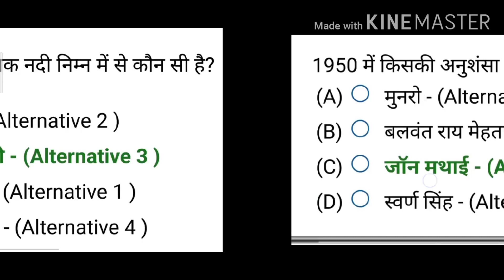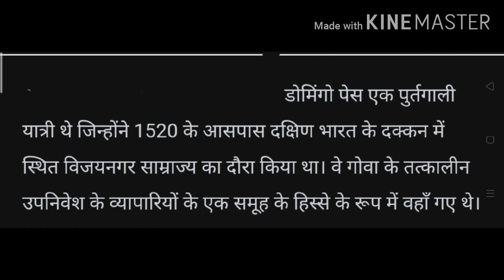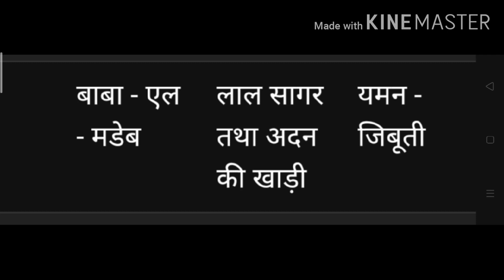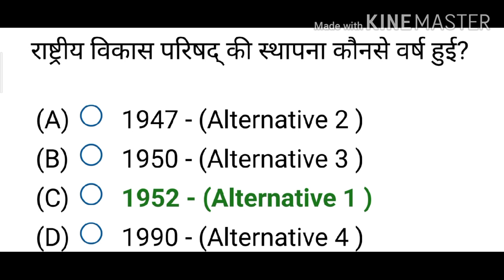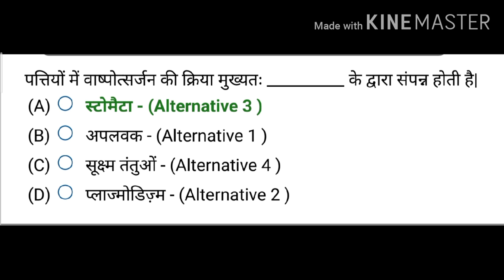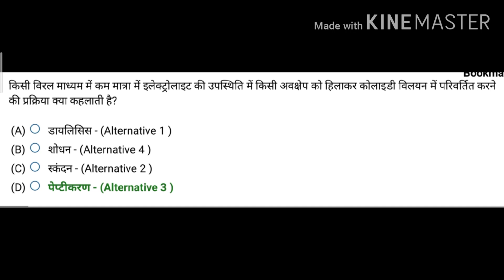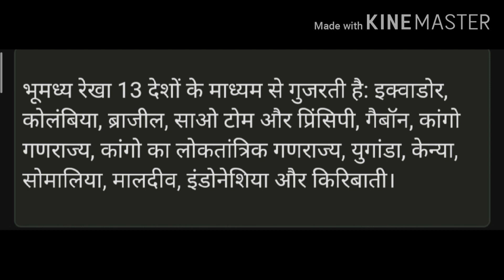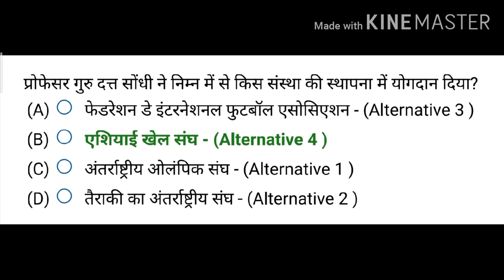Railway NTPC special practice set-18।।रेलवे एनटीपीसी के लिए विगत वर्षों के ओरिजिनल प्रश्न सहित। 💥💐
इस वीडियो में हम 100 महत्वपूर्ण प्रश्नों का विस्तृत अध्ययन करेंगे जो रेलवे एनटीपीसी की परीक्षाओं में उपयोगी साबित होगा। जब प्रैक्टिस सेट-18 है।

मेरे अन्य वीडियो के लिंक नीचे दिए गए हैं।